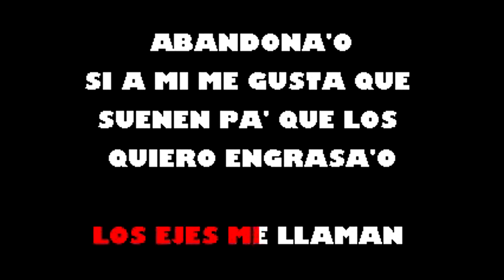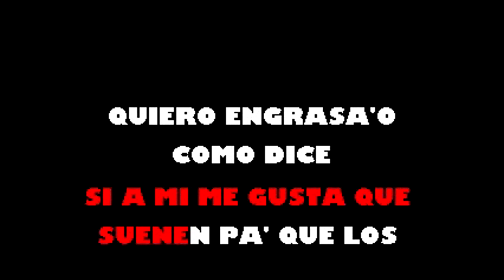Los Ejes De Mi Carreta Rolando LaSerie Karaoke